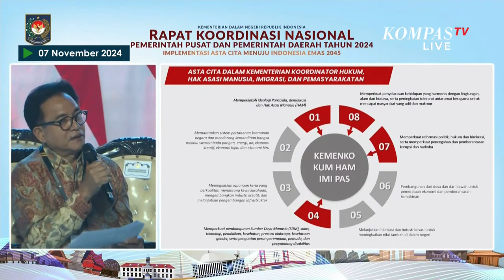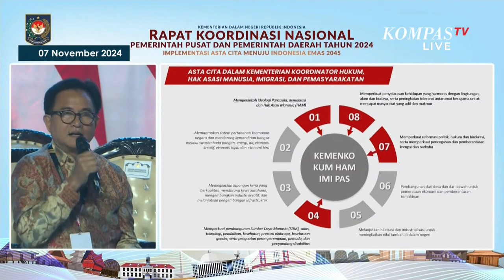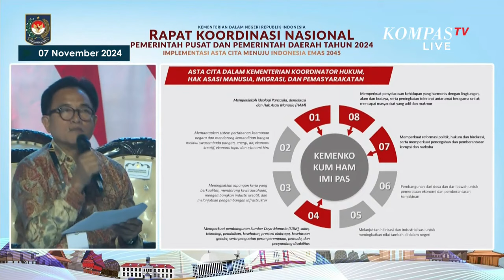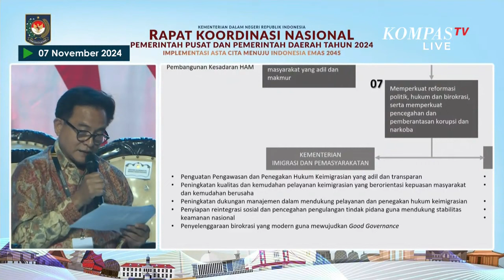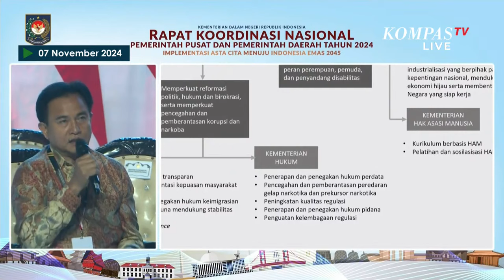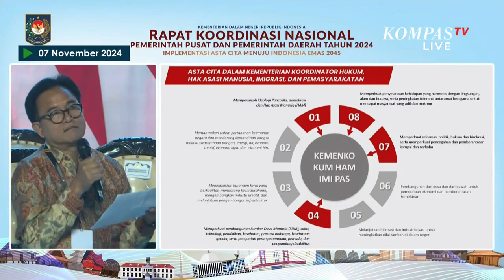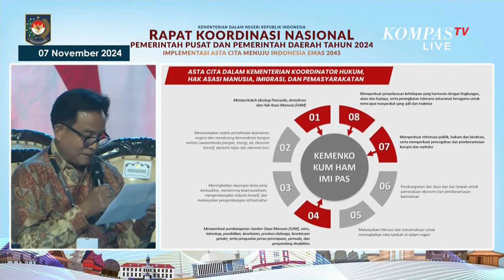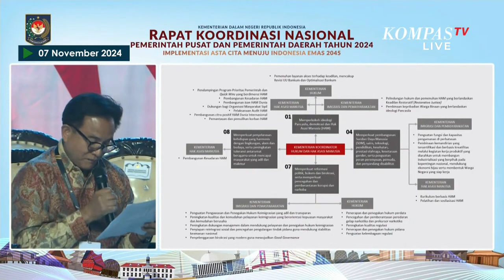[Full] Yusril di Rakornas, Harap Menteri Pigai Bisa Selesaikan Kasus HAM Masa Lalu dan Sekarang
BOGOR, KOMPAS.TV - Menko Hukum, Hak Asasi Manusia (HAM), Imigrasi, dan Pemasyarakatan, Yusril Ihza Mahendra memaparkan rencana tugasnya di Rapat Koordinasi Nasional (Rakornas) pemerintahan pusat dan daerah 2024, Bogor, Kamis (7/11/2024).

Dalam pemaparannya, Yusril berharap Menteri HAM Natalius Pigai mampu menyelesaikan persoalan HAM masa lalu dan sekarang.

"Kita berharap beliau betul-betul dengan jajaran kementeriannya akan mampu membangun kesadaran yang lebih tinggi dalam menegakkan Hak Asasi Manusia, melindungi Hak Asasi Manusia dan juga menyelesaikan persoalan-persoalan di bidang Hak Asasi Manusia yang kita hadapi bersama, baik di masa lalu, masa sekarang,” kata Yusril.